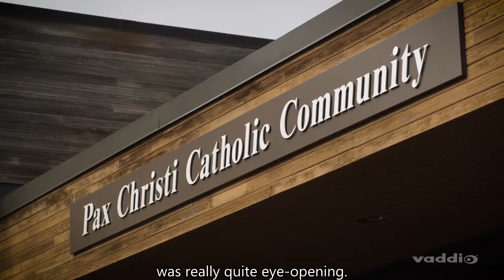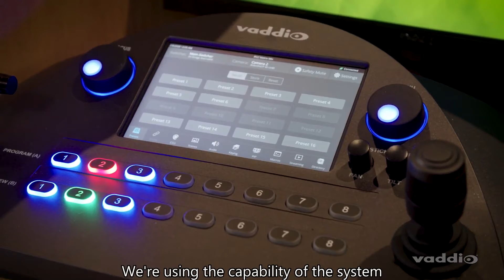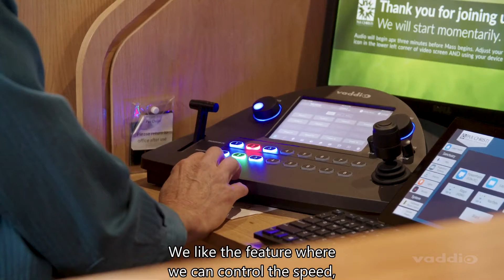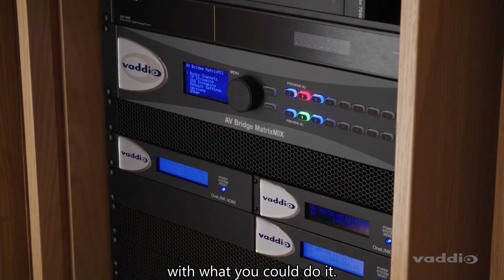Delivering Ministry Worldwide with Vaddio PTZ Cameras